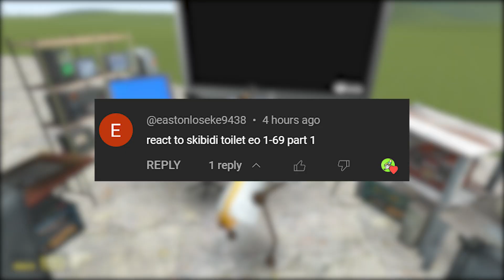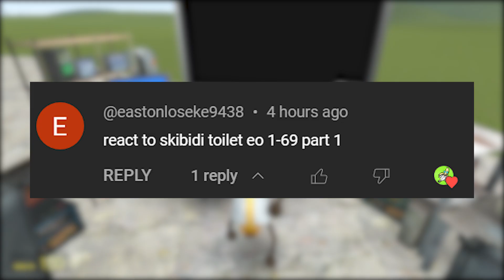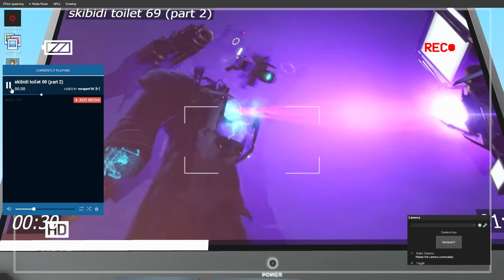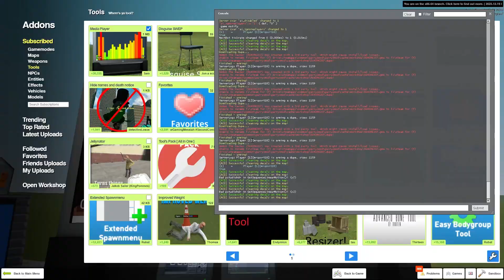Skibidi Toilet Episode 69 Part 2 (Reaction)...in Gmod!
Fin reacts to the NEWEST Skibidi Toilet Episode in Gmod! Credit to @DaFuqBoom for the awesome series!